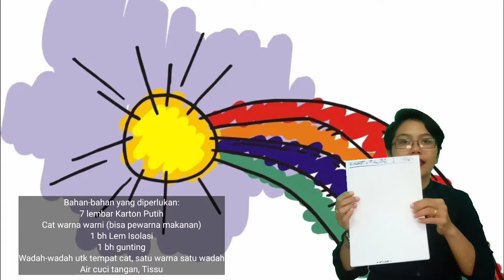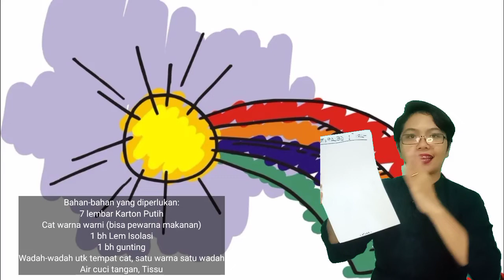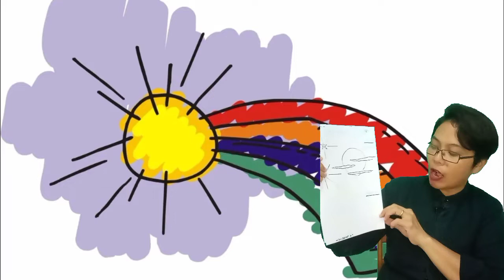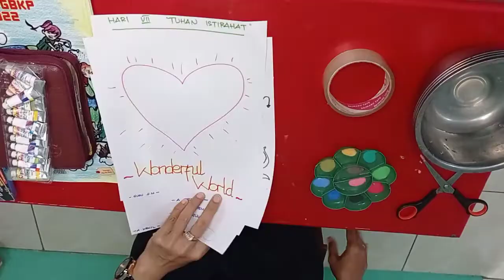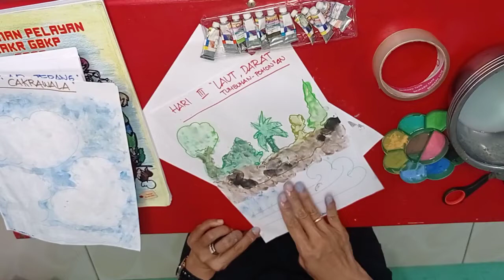Sermon Sekolah Minggu | 2 Oktober 2022 | Kejadian 1:31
Sermon KaKr dengan alat peraga
bahan Renungan di Kejadian 1:31